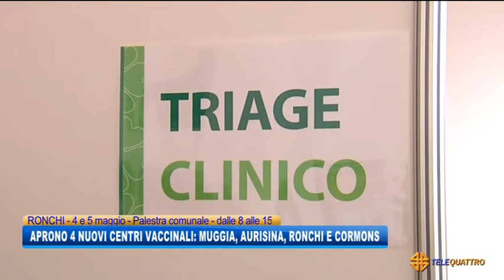CENTRI VACCINALI: APRONO ANCHE MUGGIA, AURISINA, RONCHI E CORMONS | 27/04/2021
NEWS 27/04/2021 - PALMANOVA - CENTRI VACCINALI: APRONO ANCHE MUGGIA, AURISINA, RONCHI E CORMONS || "In concomitanza con l'arrivo di
nuove dosi di vaccino Pfizer e Moderna, dalla prossima
settimana la Regione è pronta ad avviare quattro nuovi punti
vaccinali a Ronchi dei Legionari, Cormons, Aurisina e Muggia.
Domani, invece, si apriranno le agende per la prenotazione delle
inoculazioni in quei centri". A darne notizia è il
vicegovernatore con delega alla Salute del Friuli Venezia Giulia
Riccardo Riccardi.
"Per dare un'accelerata e avvicinarci così all'obiettivo delle
10 mila vaccinazioni al giorno in regione - spiega il
vicegovernatore - abbiamo deciso di attivare dalla prossima
settimana quattro nuovi punti vaccinali nell'area giuliano
isontina".
Il  Commissariato all'emergenza, Generale Figliuolo, infatti, ha
reso noto che a partire da domani verranno distribuiti alle
Regioni/Province autonome 2,2 milioni di dosi di vaccino Pfizer.
Le dosi partiranno domattina dirette verso le oltre 200
strutture sanitarie designate dalle Regioni.
   Intanto, in Fvg calano isolamenti, ricoveri e terapie
intensive. Oggi in regione su 4.521 tamponi molecolari sono
stati rilevati 121 nuovi contagi con una percentuale di
positività del 2,68%. Sono inoltre 2.826 i test rapidi
antigenici eseguiti, dai quali sono stati rilevati 65 casi
(2,30%). I decessi registrati sono 9, a cui si aggiunge uno
pregresso; i ricoveri nelle terapie intensive scendono a 32,
così come quelli negli altri reparti che calano a 267. Lo
comunica il vicegovernatore con delega alla Salute, Riccardo
Riccardi. I decessi  ammontano a 3.681, con la seguente
suddivisione territoriale: 782 a Trieste, 1.956 a Udine, 660 a
Pordenone e 283 a Gorizia. I totalmente guariti sono 87.661, i
clinicamente guariti 5.337, mentre le persone in isolamento
scendono a 7.745.
   Nel dettaglio, nel settore delle residenze per anziani sono
stati rilevati due casi di positività tra gli ospiti delle
strutture regionali; nessun contagio invece tra il personale.
Relativamente al Sistema sanitario regionale, nell'Azienda
sanitaria universitaria Friuli Centrale sono stati trovati
positivi al tampone due infermieri; nell'Azienda sanitaria
universitaria Giuliano Isontina sono risultati contagiati un
infermiere e un medico. (Servizio di Redazione Medianordest) - Segui Telequattro anche sul digitale terrestre! Visita il sito